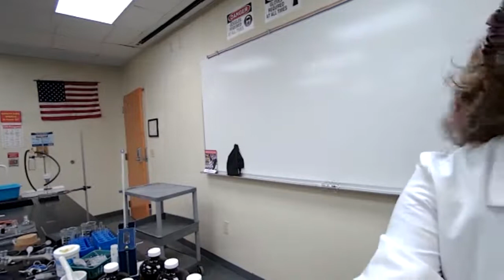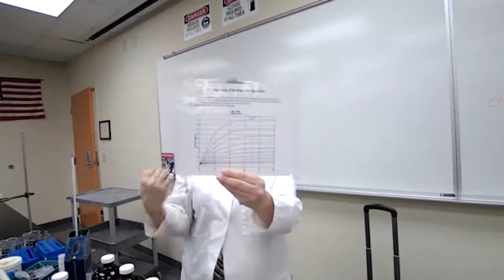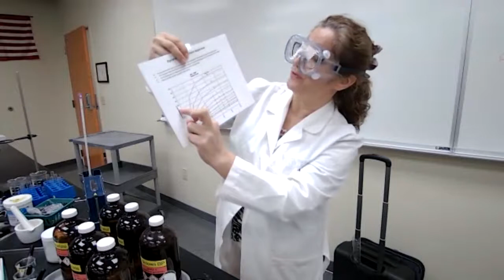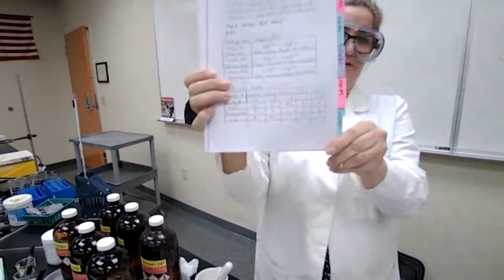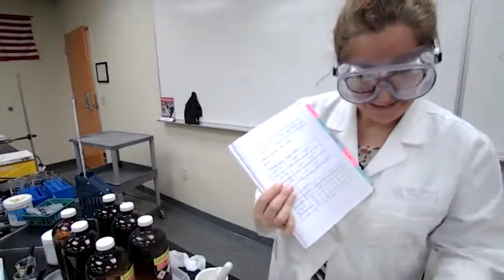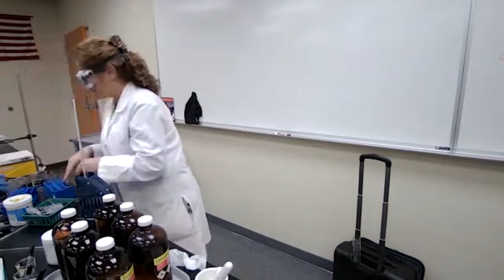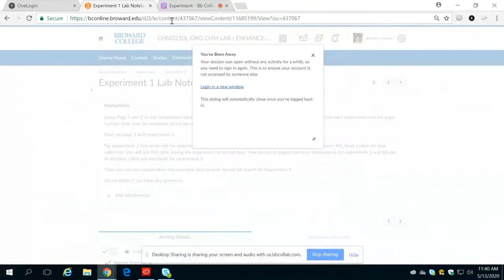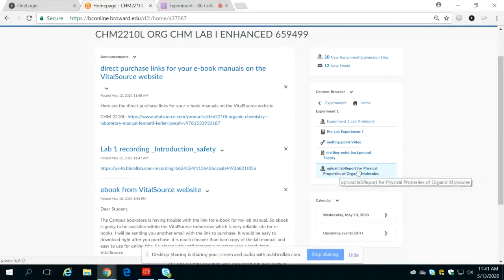CHM2210L Expe 1Physical Properties of Organic Molecules